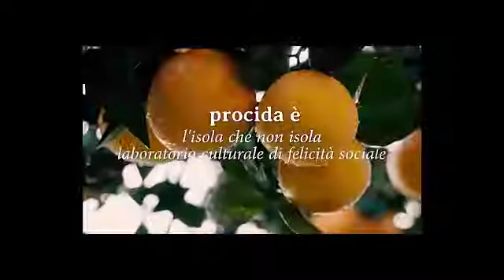Procida2022, "L'isola che non isola"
Dino Ambrosino, Sindaco di Procida, racconta come questa piccola comunità isolana ha saputo costruire un progetto che ha superato la concorrenza di città molto più grandi.